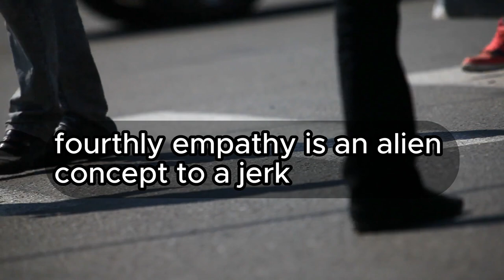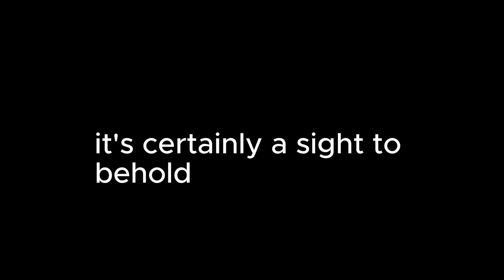How to become a Jerk / Art of being a Jerk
Join us as we dive into the art of being a jerk and explore the secrets of the universe. Learn how to become a jerk in a fun and informative way that will expand your knowledge of the world around you. Don't miss out on this unique video that will have you laughing and learning at the same time!